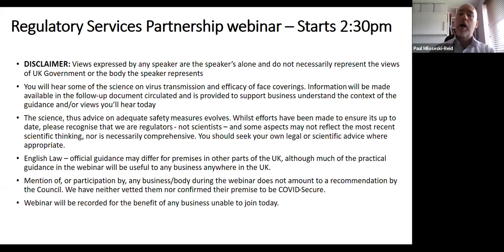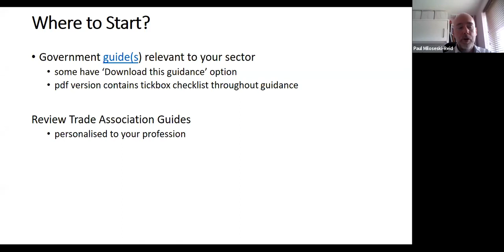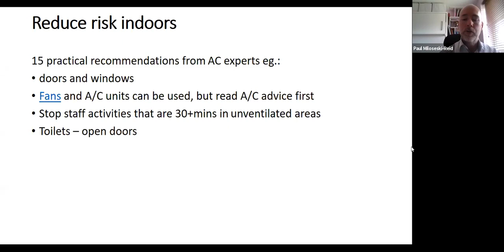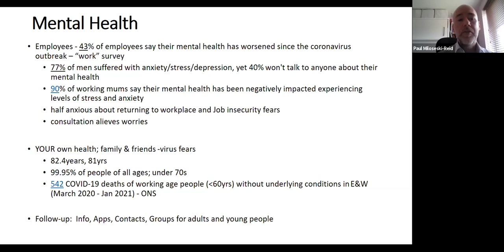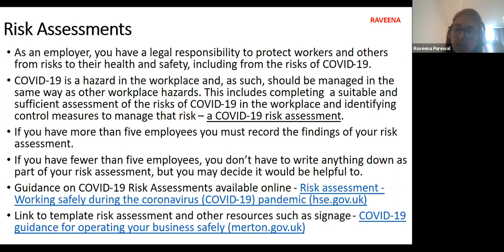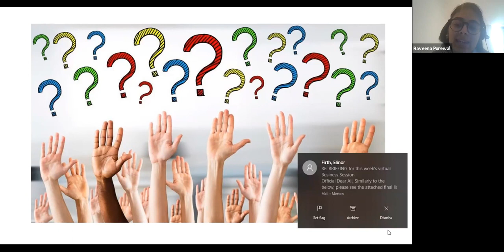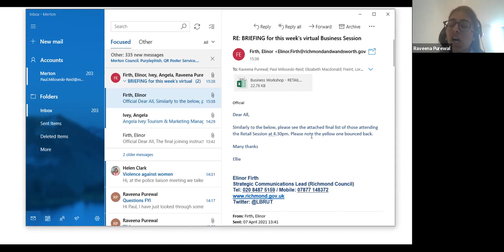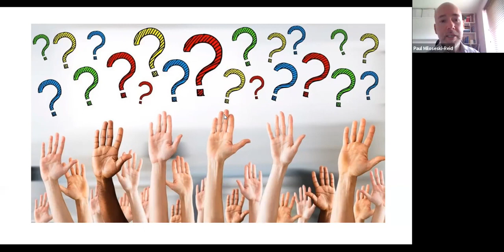COVID 19 for the close contact sector